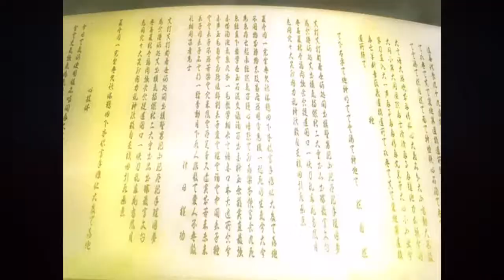Tekken 5 - Feng Wei Ending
철권 5 - 펭 웨이 엔딩